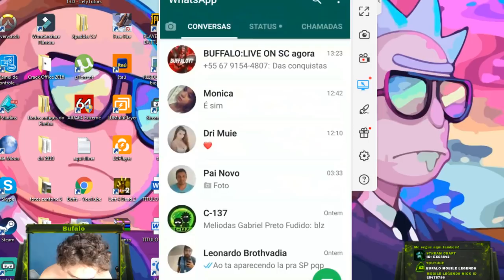COISAS QUE SÓ ACONTECEM NO MOBILE LEGENDS #1